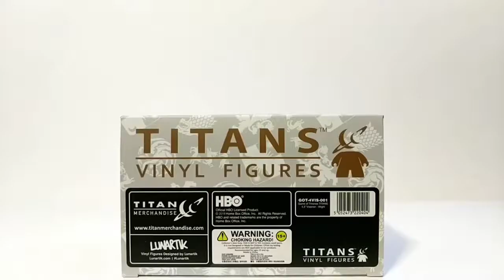Titans Game of Thrones SDCC Exclusive 4.5" Wight Viserion Figure Unboxing